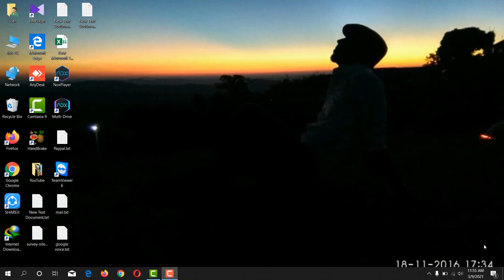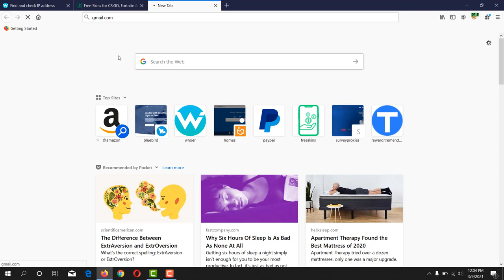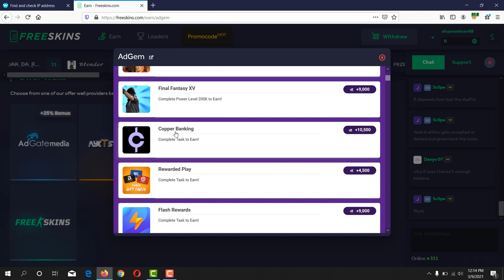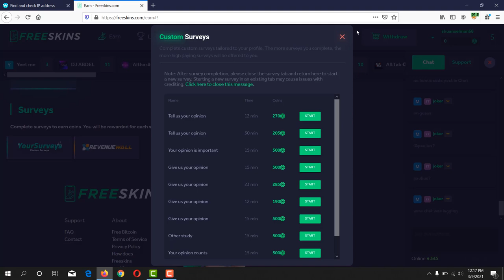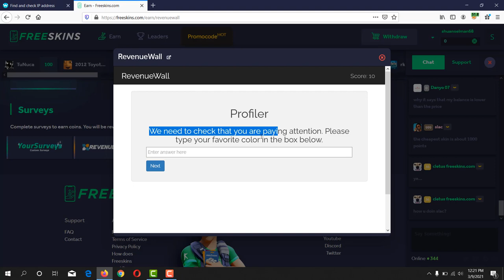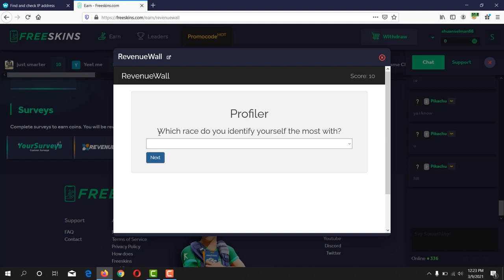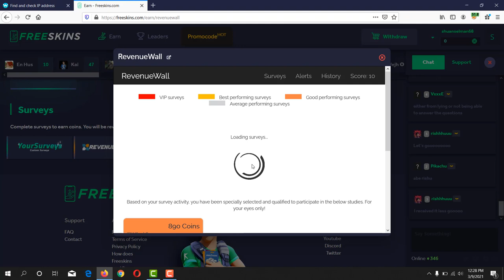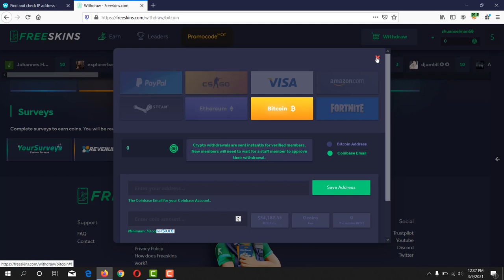Freeskins Review || Instant Paying survey site || Low withdrawal site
Freeskins is a survey site that pay instant in bitcoin. it is a low payout survey site. Here is the site link

Featurepoints

GoBranded

swagbucks

inboxdollars